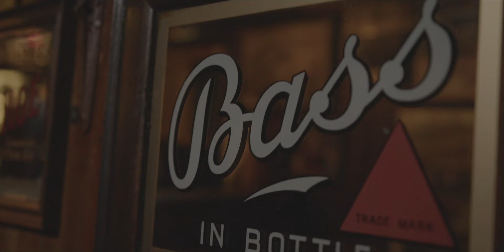Limitations Smiling in Your Sleep - Leah Davidson (@theokatzman Cover)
Recorded in one take live in McLynns Pub, Old Market St, Sligo.

Vocals - Leah Davidson
Piano - Kieran Quinn

Audio Engineer - Luke Devaney
Cinematographer/Editor - Rory Maitland